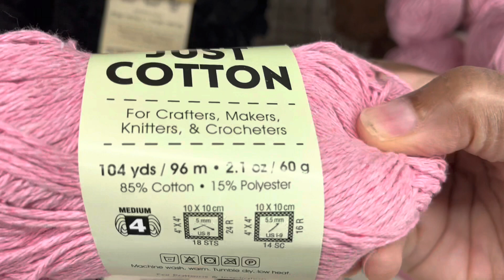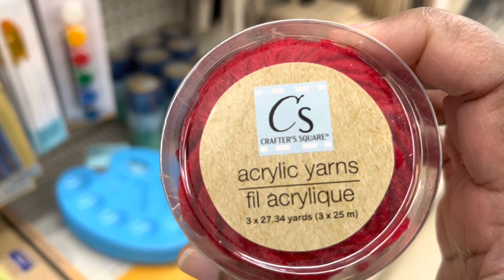🤗❤️ DOLLAR TREE YARN SHOPPING 🤗❤️ veda 22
Shop With Me At The Dollar Tree and See What New Yarns They Have Available.

 @Steele’s the Show crochet & chefs

I GO LIVE EVERY SUNDAY AT 10AM CST... 11am EST, ...9am MST and 8am PST.

2nd channel DOYlife Weight Loss, Vegan and Vegetarian Meals and More.